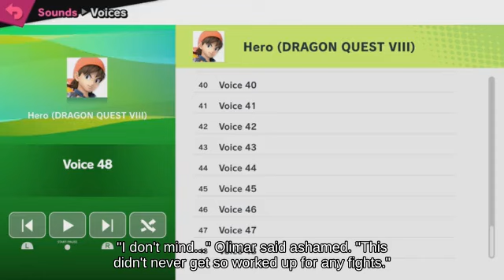🥗👧Dodge Olimar holding Steel Diver fighting on Duck Hunt... SSBM🥬👨‍👩‍👧‍👦🗼